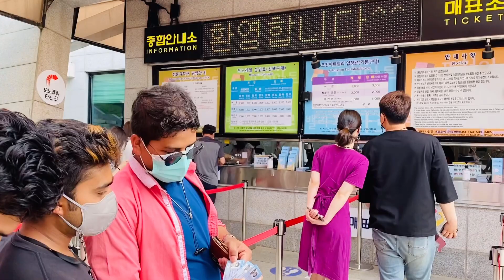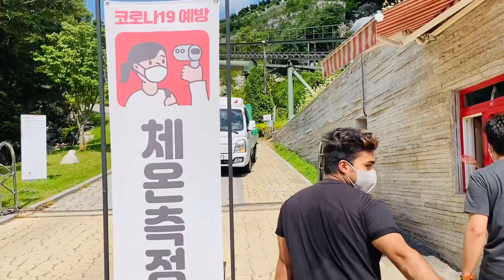ART VALLEY VLOG | AL AMIN ISLAM WITH BROTHERS TOUR VLOG | SOUTH KOREA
খুব সুন্দর একটা জায়গা আশাকরি আপনারাও গেলে আপনাদের খুব ভাল লাগবে আসলে কোরিয়াতে দেখার মতন অনেক জায়গা আছে ,, আপনি না দেখলে বিশ্বাস করবেন না আশা করি সময় পেলে ঘুরে আসবেন ,, নিচে ঠিকানাটা দিয়ে দেওয়া হল

address:-

[KakaoMap] POCHEON ART VALLEY
234, Ateubaelli-ro, Sinbuk-myeon, Pocheon-si, Gyeonggi-do

Vlog 2

Short film

Nami island vlog

Special Video

বন্ধুর জন্মদিনে ডিম থেরাপি

নয়া দামান

Special Video